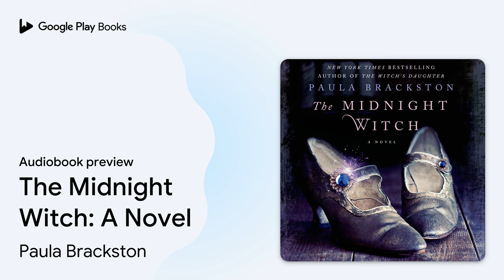The Midnight Witch: A Novel by Paula Brackston · Audiobook preview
The Midnight Witch: A Novel
Authored by Paula Brackston
Narrated by Marisa Calin

BOOK DESCRIPTION

Midnight is the most bewitching hour of them all...

From Paula Brackston, the New York Times bestselling author of The Witch's Daughter and The Winter Witch, comes a magical tale that is as dark as it is enchanting. Set in high society Edwardian England, The Midnight Witch is the story of a young witch who faces the choice between love and loyalty to her coven...

"The dead are seldom silent. All that is required for them to be heard is that someone be willing to listen. I have been listening to the dead all my life."

Lady Lilith Montgomery is the daughter of the sixth Duke of Radnor. She is one of the most beautiful young women in London and engaged to the city's most eligible bachelor. She is also a witch.
When her father dies, her hapless brother Freddie takes on his title. But it is Lilith, instructed in the art of necromancy, who inherits their father's role as Head Witch of the Lazarus Coven. And it is Lilith who must face the threat of the Sentinels, a powerful group of sorcerers intent on reclaiming the Elixir from the coven's guardianship for their own dark purposes. Lilith knows the Lazarus creed: secrecy and silence. To abandon either would put both the coven and all she holds dear in grave danger. She has spent her life honoring it, right down to her engagement to her childhood friend and fellow witch, Viscount Louis Harcourt.

Until the day she meets Bram, a talented artist who is neither a witch nor a member of her class. With him, she must not be secret and silent. Despite her loyalty to the coven and duty to her family, Lilith cannot keep her life as a witch hidden from the man she loves.
To tell him will risk everything.

PAULA BRACKSTON is the New York Times bestselling author of The Witch's Daughter and The Winter Witch. She has a master's degree in creative writing from Lancaster University in the UK. She lives in Wales with her family. MARISA CALIN is an actress, narrator, and novelist born in England and educated in New York at the American Academy of the Dramatic Arts. An artist with a flair for everything literary, she has written a young adult novel,You & Me, which received a Kirkus Starred Review, and has narrated the audio books Ruby Red and Sapphire Blueby Kerstin Gier.

AUDIOBOOK DETAILS

Language: English
Publisher: Macmillan Audio
Published on: March 25, 2014
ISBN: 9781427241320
Duration: 15 hr, 33 min
Genres: Fiction / Fantasy / Historical, Fiction / Historical / General